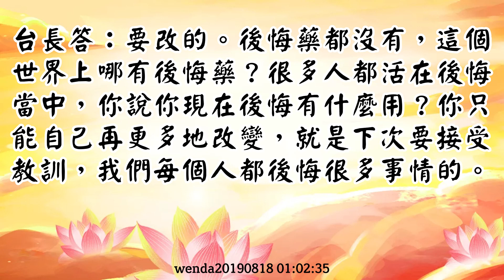【佛學問答】不要造口業，世上沒有後悔藥，要接受教訓，學會改變 (wenda20190818 01:02:35)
【不要造口業，世上沒有後悔藥，要接受教訓，學會改變】

女聽眾：弟子向師父懺悔，向觀世音菩薩懺悔！對不起，弟子今世在人間做錯很多很多事情，真的很慚愧。弟子犯邪淫、造口業，弟子錯了，請觀世音菩薩和師父原諒。

台長答：你要知道，多少人造口業害人啊！這個世界上很多事情並不是自己所選擇的，有的時候很多事情真的是自己不好。

女聽眾：是的，師父，弟子錯了。

台長答：我已經跟你們講過很多次了，你想想看，你們造口業的時候傷害別人，人家難受嗎？師父被人家造多少口業，在傷害師父，要是人家傷害你師父，你什麼感覺？

女聽眾：的，弟子錯了。

台長答：要懂的，不要去罵人，去講人家沒好處的，平安就是福。有的時候越講越糟糕，不講倒沒事，所以講話就是最大的一個問題。

女聽眾：是的。

台長答：要改的。後悔藥都沒有，這個世界上哪有後悔藥？很多人都活在後悔當中，你說你現在後悔有什麼用？你只能自己再更多地改變，就是下次要接受教訓，我們每個人都後悔很多事情的。

女聽眾：明白了，師父。

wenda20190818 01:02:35